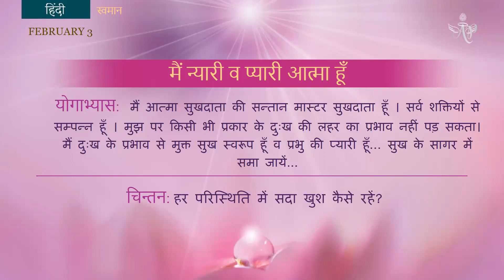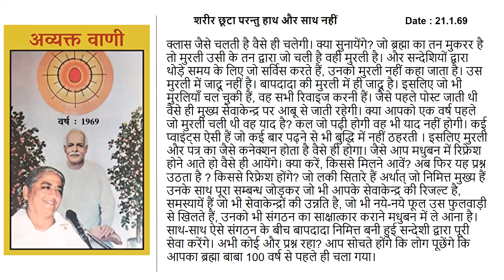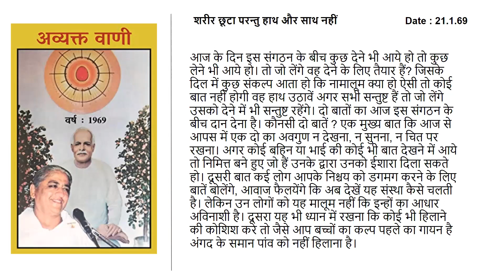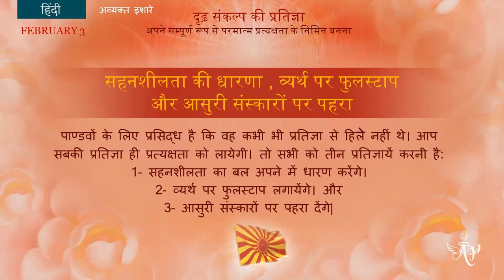Spanish February 2,2023 अव्यक्त मुरली रिवीजन 1969 से ब्राह्मण से फरिश्ता बनने की प्रेरणा